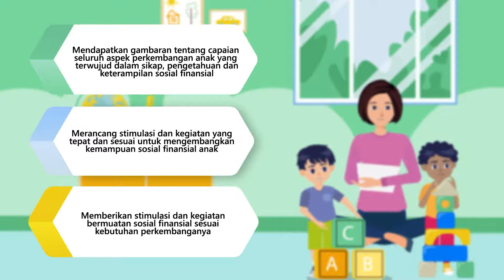Sosfin Modul 4 - Penerapan Penilaian Pendidikan Sosial-Finansial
Berikut penjelasan Sosfin Modul 4 mengenai Penerapan Penilaian Pendidikan Sosial-Finansial